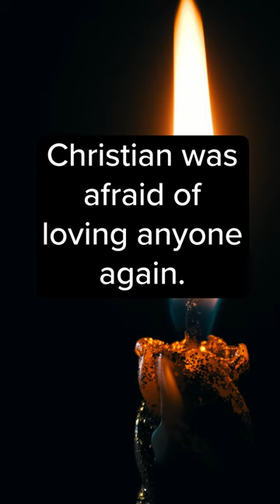A young man, a vampire 'bad boy'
Christian is wary of love and doesn't believe in vampires until he meets Balthazar, an exiled vampire noble with a heart of gold. Listen to his story in Ever Dark - a gay vampire romance podcast. New chapter every week.